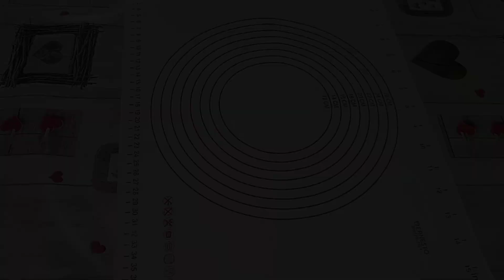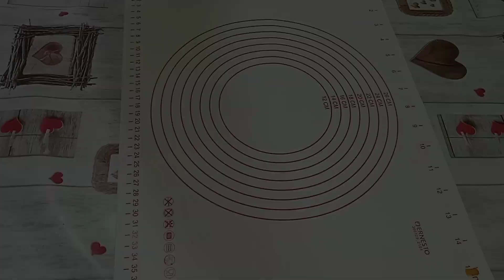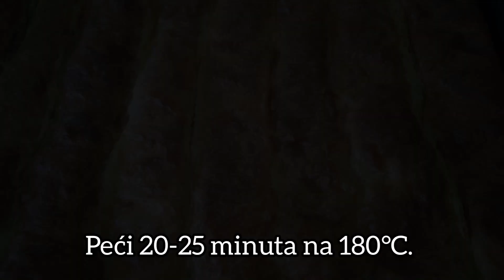PITA OD DULEKA (BUNDEVE) - najbolji recept za bundevaru od gotovih kora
Potrebno je:

3 jaja
250 gr šećera
200 ml jogurta
200 ml ulja
6 kašike brašna
1 prasak za pecivo
1 vanilin šećer
600 gr bundeve
1 kk cimeta
18 lista kora za pitu